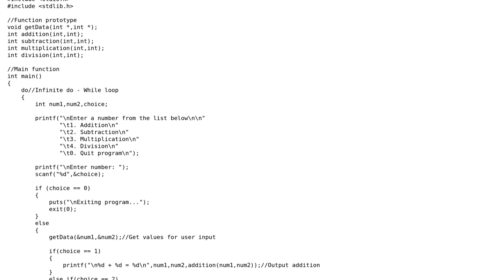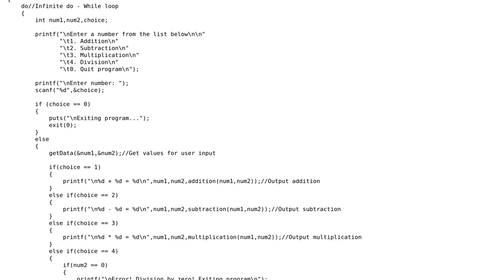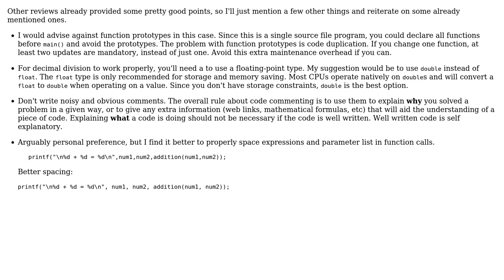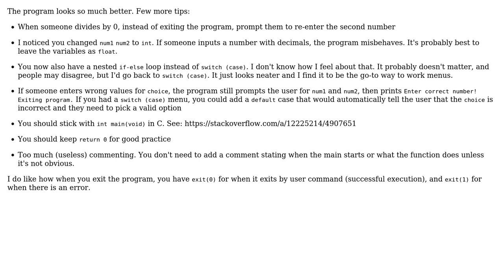Code Review: Simple calculator in C V2 (4 Solutions!!)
Code Review: Simple calculator in C V2

With thanks & praise to God, and with thanks to the many people who have made this project possible! | Content (except music & images) licensed under CC BY-SA | Music | Images & others | With thanks to user Ishaan user glampert user Daniel Morris user chqrlie user 200_success and the Stack Exchange Network Trademarks are property of their respective owners. You are responsible for your own actions.